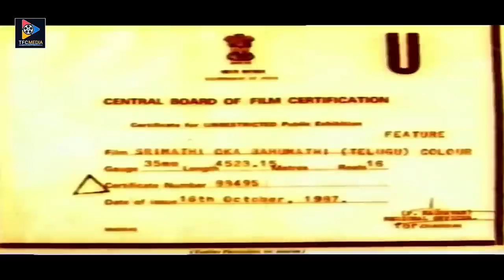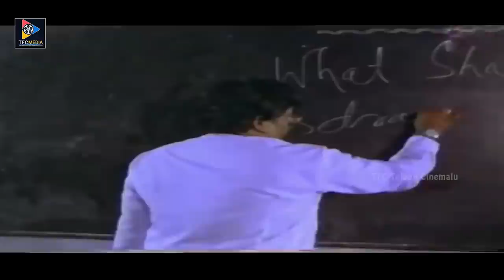Chandra Mohan And Naresh's Telugu Full Movie | Jayasudha | Srimati Oka Bahumati South Telugu Movie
Chandra Mohan And Naresh's Telugu Full Movie. Srimati Oka Bahumati Movie Directed ByVisu And Produced By Dayakar, Karunakar.  Music Composed By Shankar - Ganesh.

TFCTeluguCinemalu
ENTERTAINMENT

MOVIES

NEWS

ChandraMohanMovie NareshMovie JayasudhaMovie KalpanaMovie SrimatiOkaBahumatiSouthTeluguMovie